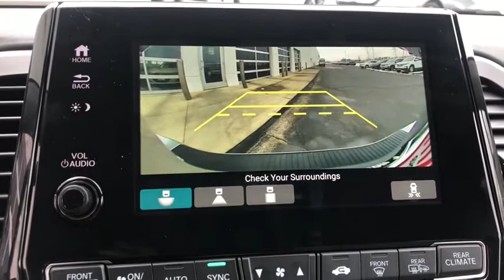2021 Honda Odyssey Elgin, Schaumburg, Barlett, Barrington, Hoffman Estate, IL E7872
Lunar Silver Metallic New 2021 Honda Odyssey available in Elgin, Illinois at McGrath Honda Elgin. Servicing the Schaumburg, Barlett, Barrington, Hoffman Estate, IL area.

2020 Randall Rd.

Lip Spoiler,Galvanized Steel/Aluminum Panels,Black Grille w/Chrome Accents,Express Open/Close Sliding And Tilting Glass 1st Row Sunroof w/Sunshade,Fully Automatic Aero-Composite Led Low/High Beam Daytime Running Auto High-Beam Headlamps w/Delay-Off,Compact Spare Tire Mounted Inside,Body-Colored Rear Bumper,Body-Colored Power w/Tilt Down Heated Side Mirrors w/Manual Folding and Turn Signal Indicator,Tires: 235/60R18 103H AS,Power Liftgate Rear Cargo Access,Fixed Rear Window w/Fixed Interval Wiper and Defroster,Power Sliding Rear Doors,Deep Tinted Glass,Perimeter/Approach Lights,Front Fog Lamps,Speed Sensitive Variable Intermittent Wipers,Chrome Door Handles,Wheels: 18 Machine-Finished Alloy -inc: shark gray insert,Tailgate/Rear Door Lock Included w/Power Door Locks,Steel Spare Wheel,Chrome Side Windows Trim Black Front Windshield Trim and Chrome Rear Window Trim,Clearcoat Paint,Body-Colored Front Bumper,8-Way Driver Seat,Outside Temp Gauge,Door Mirrors,Manual Tilt/Telescoping Steering Column,HVAC -inc: Underseat Ducts and Headliner/Pillar Ducts,Engine Immobilizer,Perimeter Alarm,Rear HVAC w/Separate Controls,Air Filtration,Power Rear Windows Fixed 3rd Row Windows and w/Manual Sun Blinds,Fixed 60-40 Split-Bench 3rd Row Seat Front Manual Recline Manual Fold Into Floor 3 Manual and Adjustable Head Restraints,Vinyl Door Trim Insert,Gauges -inc: Speedometer Odometer Engine Coolant Temp Tachometer Trip Odometer and Trip Computer,Manual Anti-Whiplash Adjustable Front Head Restraints and Manual Adjustable Rear Head Restraints,Cruise Control w/Steering Wheel Controls,Heated Front Bucket Seats -inc: driver's seat 12-way power adjustment including 4-way power lumbar support w/2-position memory and front passenger's seat w/8-way power adjustment including 4-way power lumbar support,3 12V DC Power Outlets,Power Fuel Flap Locking Type,Full Floor Console w/Covered Storage Mini Overhead Console w/Storage Conversation Mirror and 3 12V DC Power Outlets,FOB Controls -inc: Cargo Access Windows Sunroof/Convertible Roof and Remote Engine Start,Radio w/Seek-Scan Clock Speed Compensated Volume Control and My Honda Music Internal Memory,Systems Monitor,Remote Releases -Inc: Power Cargo Access,Illuminated Locking Glove Box,Dual Zone Front Automatic Air Conditioning,Radio: 160-Watt AM/FM/HD/SiriusXM Audio System -inc: 7 speakers including subwoofer Speed-Sensitive Volume Compensation (SVC) Bluetooth HandsFreeLink Bluetooth streaming audio MP3/auxiliary input jack Radio Data System (RDS) SMS text message function 2.5-amp USB audio interface port in center console 2.5-amp USB charging port in front console (2) 2.5-amp USB charging ports in second row CabinControl remote compatibility 8 display audio w/high-resolution electrostatic touch-screen and customizable feature settings HondaLink Apple CarPlay Android Auto illuminated steering wheel-mounted audio controls and black fin-type roof-mounted antenna SiriusXM services require a subscription after any trial period If you decide to continue your SiriusXM service at the end of your trial subscription the plan you choose will automatically renew and bill at then-current rates until you call SiriusXM at 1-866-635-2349 to cancel See our customer agreement for complete terms Fees and programming subject to change XM satellite service is available only to those at least 18 years and older in the 48 contiguous United States and DC,Leather Steering Wheel,Driver Foot Rest,Driver / Passenger And Rear Door Bins,Full Cloth Headliner,4 Seatback Storage Pockets,Remote Keyless Entry w/Integrated Key Transmitter 2 Door Curb/Courtesy Illuminated Entry Illuminated Ignition Switch and Panic Button,Interior Trim -inc: Metal-Look Instrument Panel Insert and Chrome/Metal-Look Interior Accents,Removable 40-20-40 Folding Split-Bench Front Facing Manual Reclining Fold Forward Seatback Rear Seat w/Manual Fore/Aft and Magic Slide 2nd-Row Seats Side-To-Side Sliding,Driver And Front Passenger Armrests and Rear Center Armrest Rear Seat Mounted Armrest w/Storage,Passenger Seat,Day-Night Auto-Dimming Rearview Mirror,Full Carpet Floor Covering -inc: Carpet Front And Rear Floor Mats,2 LCD Monitors In The Front,Distance Pacing w/Traffic Stop-Go,HomeLink Garage Door Transmitter,Rear Cupholder,Seats w/Leatherette Back Material,Carpet Floor Trim,Cargo Space Lights,Front And Rear Map Lights,Fade-To-Off Interior Lighting,Power 1st Row Win